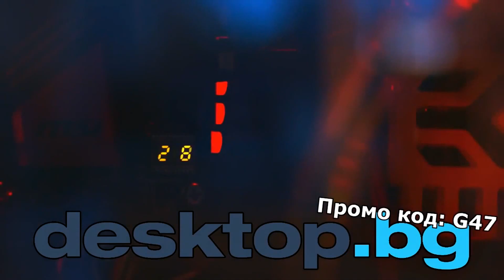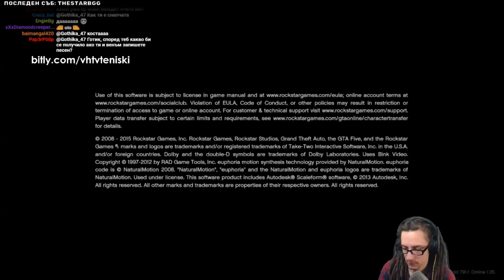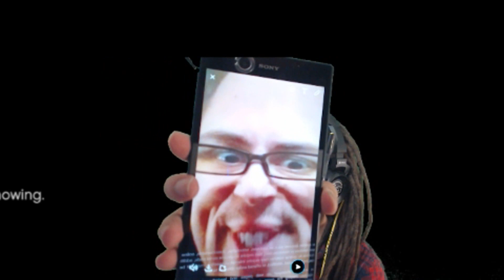Компилация от забавни моменти с Gothika_47 #4 [VoodooHeadsTV]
Компилация от забавни моменти от стрийма направена от SimsMystic! :D